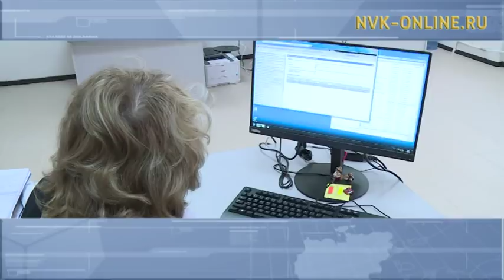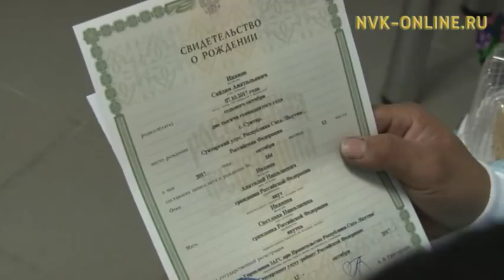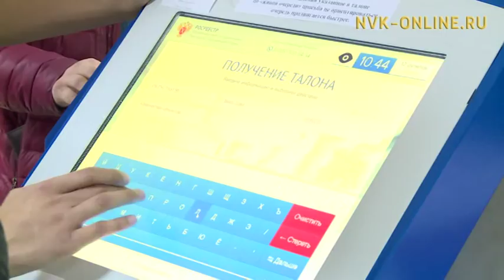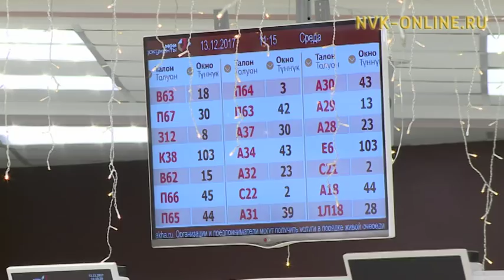Информационная программа «Якутия». Выпуск 14.12.2017 в 13:45